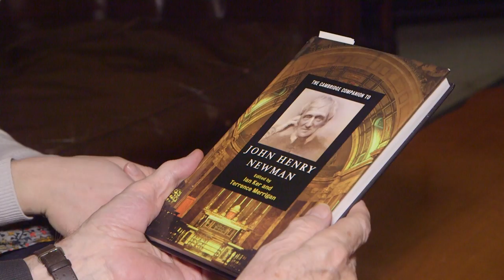From Anglican to Catholic cardinal: understanding John Henry Newman